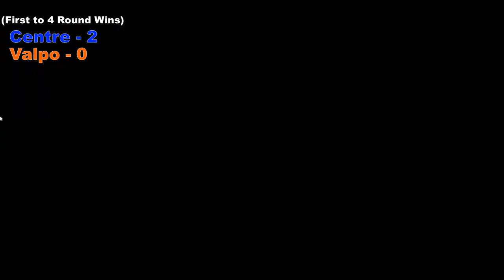Centre College vs. Valparaiso University | Rocket League NECC Grand Finals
The Grand Finals of the NECC Navigators White Division against Valparaiso

Edited by: Galvanijo ( Joseph Matthews '24 )